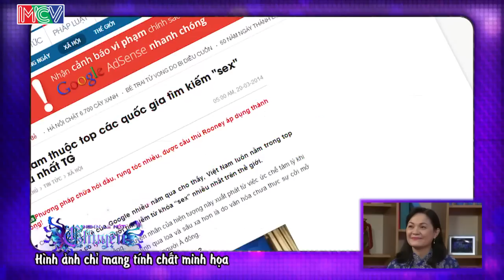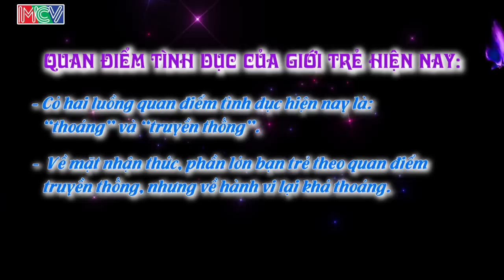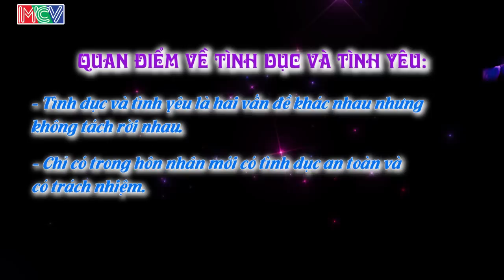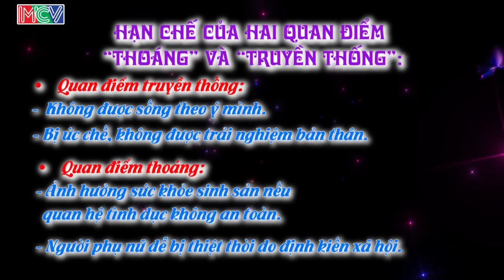Quan điểm về tình dục của giới trẻ hiện nay | NGHÌN LẺ MỘT CHUYỆN | Tập 36 | 21/06/2015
Chương trình truyền hình thực tế "Nghìn Lẻ Một Chuyện"
Phát sóng: 23h00 Chủ Nhật trên HTV7.